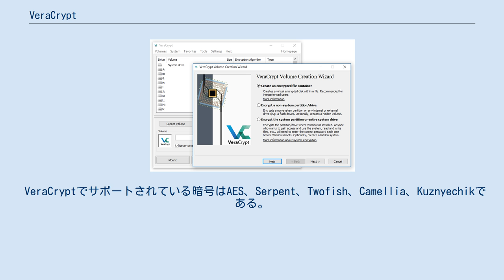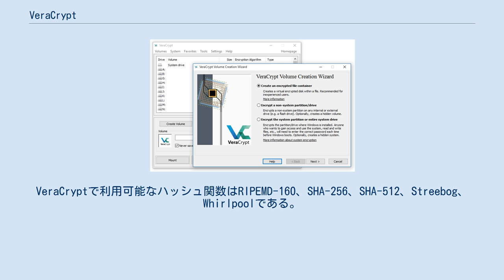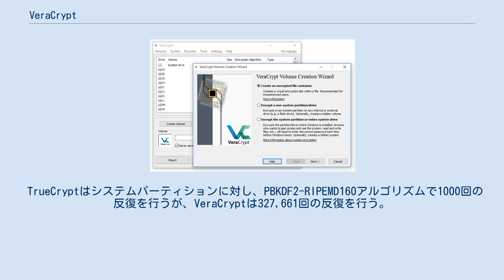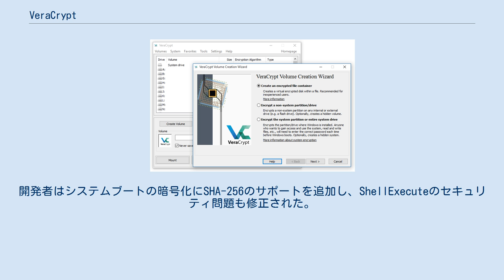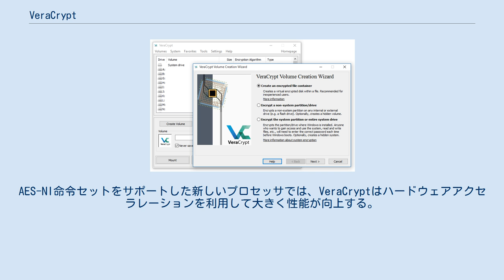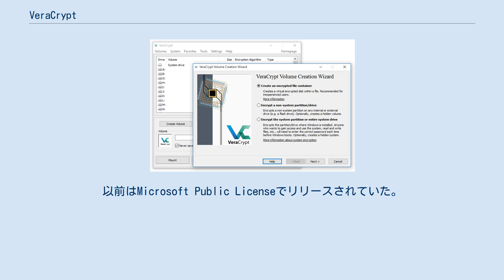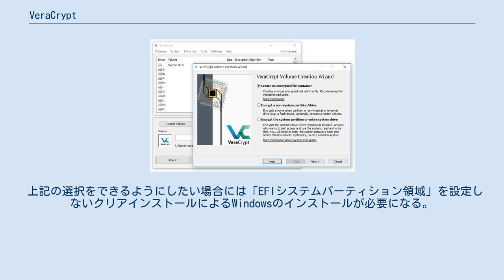VeraCrypt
VeraCrypt は オープンソースでフリーウェアのオンザフライ暗号化に使われるユーティリティソフトウェアである。
VeraCryptはファイルやパーティションの暗号化や、ストレージ全体の暗号化が成されたブート前認証付き仮想暗号化ディスクを作成することができる。
 VeraCryptは開発が終了したTrueCryptのフォークである。
初版のリリースは 2013年6月22日で、2015年9月には10度目のリリース(バージョン 1.15)がなされた。
開発者によると、セキュリティの改善がなされ、初期のTrueCryptのソフトウェア監査において提起された問題が対処されている。
 VeraCryptでサポートされている暗号はAES、Serpent、Twofish、Camellia、Kuznyechikである。
さらに、10種類のカスケードアルゴリズムの組み合わせを利用できる。
VeraCryptで利用可能なハッシュ関数はRIPEMD-160、SHA-256、SHA-512、Streebog、Whirlpoolである。
 VeraCryptは暗号モードとしてXTSを利用する。
 ヘッダキーとセカンダリヘッダキー（XTSモード）は512ビットのソルトのPBKDF2を用いて、327,661回から655,331の反復で生成される。
 開発者により、VeraCryptはおおむねTrueCryptよりもセキュリティが改善された。
 TrueCryptはシステムパーティションに対し、PBKDF2-RIPEMD160アルゴリズムで1000回の反復を行うが、VeraCryptは327,661回の反復を行う。
標準コンテナとその他のパーティションに関してはRIPEMD160で655,331回、SHA-2とWhirlpoolでは500,000回の反復を行う。
これによりVeraCryptで暗号化パーティションを開く際にわずかに遅くなるが、総当たり攻撃に対して最低10倍から最大300倍強くなる。
 Windowsでのブートローダーの脆弱性は修正されたほか、さまざまな最適化が行われた。
開発者はシステムブートの暗号化にSHA-256のサポートを追加し、ShellExecuteのセキュリティ問題も修正された。
LinuxとmacOSユーザーは512超のセクタサイズのサポートで恩恵を受けられる。
Linux版もNTFSフォーマットをサポートしている。
 セキュリティ改善により、VeraCryptフォーマットはTrueCryptとは非互換である。
VeraCryptの競合、CipherShedとの違いはCipherShedはTrueCryptフォーマットを使っていることである。
VeraCryptのバージョン1.0fから、TrueCryptフォーマットを開いたり、TrueCryptフォーマットをVeraCryptフォーマットへ変換したりすることができるようになった。
 VeraCryptはもっともらしい否認（plausible deniability）と呼ばれる構想をサポートしている。
これはひとつの「隠されたボリューム」をもう一つのボリュームの中に作成できるものである。
さらに、Windowsバージョンでは、 否認可能暗号化された隠しオペレーティングシステムを作成し実行することができる。
 VeraCryptは暗号化と復号による性能への影響を減らすため、マルチコアシステムで並列化処理、Windows上でパイプラインを利用した読み書き（非同期処理方式）による暗号化をサポートしている。
AES-NI命令セットをサポートした新しいプロセッサでは、VeraCryptはハードウェアアクセラレーションを利用して大きく性能が向上する。
 VeraCryptの中立なコード監査は初期の計画段階である。
 VeraCryptは中立なセキュリティ監査を通過したTrueCryptのソースコードに基づいている。
監査の第一段階は2014年4月14日に...